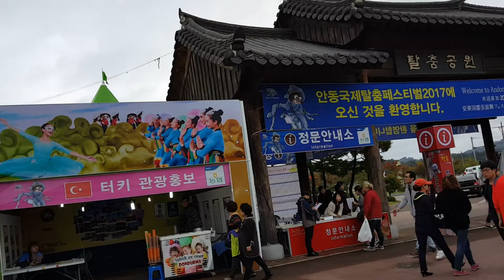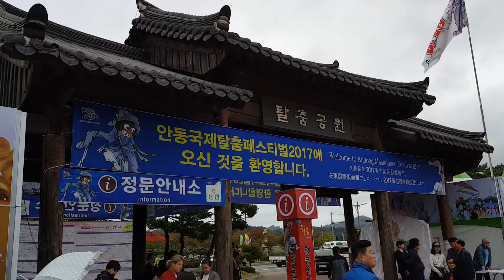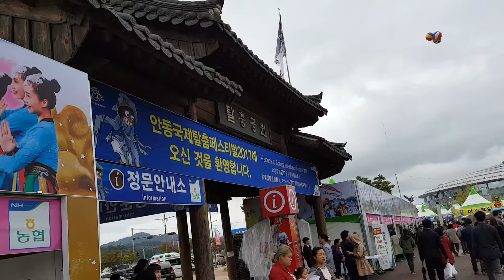2017년 10월 7일